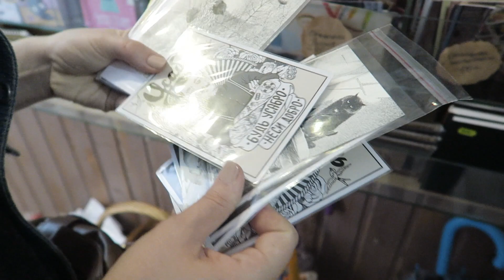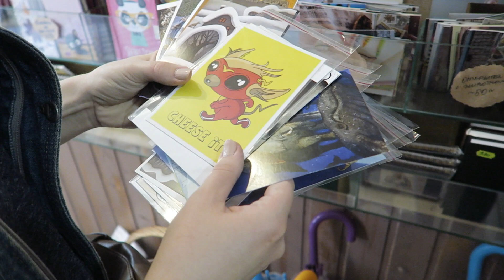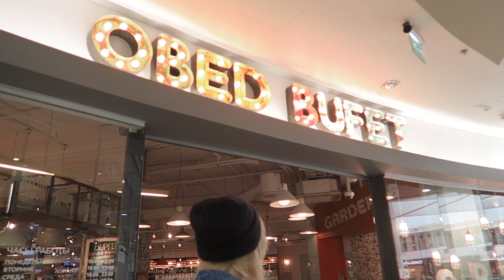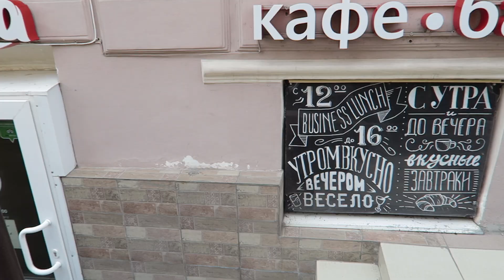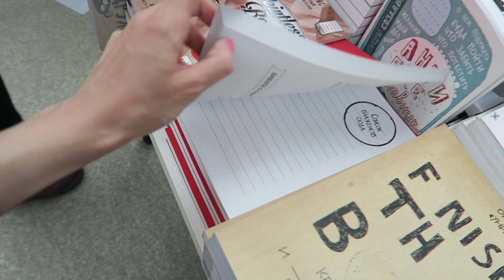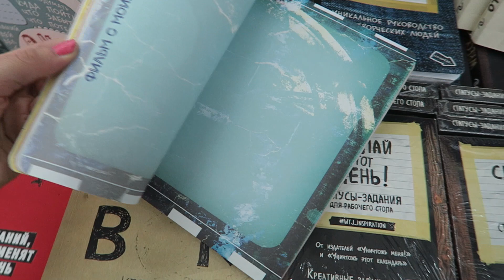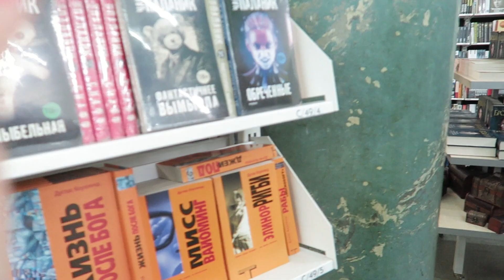VLOG ПИТЕР/Шопоголим и обжираемся 29.05.2016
Где еще меня найти:
Periscope: Elmofeo

АДРЕС ДЛЯ ВАШИХ ПИСЕМ/ПОСЫЛОЧЕК/ЛЮБЫХ
ПОСЛАНИЙ:
Тимофеевская Наталья Алексеевна
600009 город Владимир, а/я 44